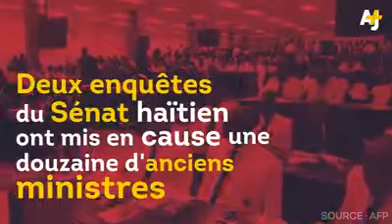Haiti gripped by tension as president stays out of sight